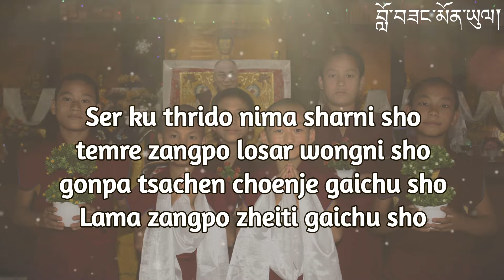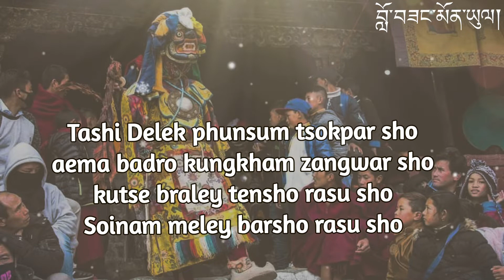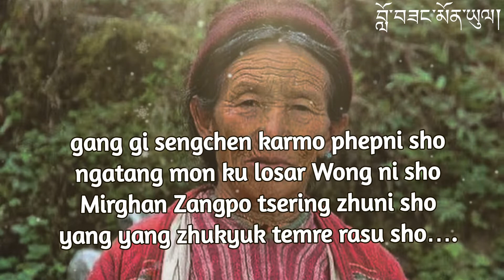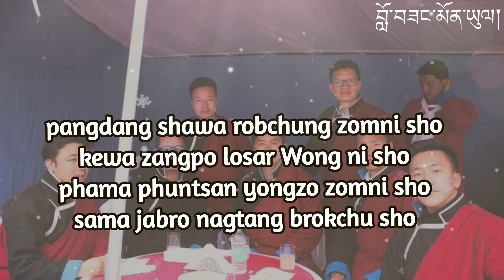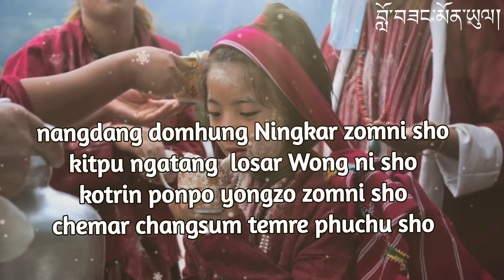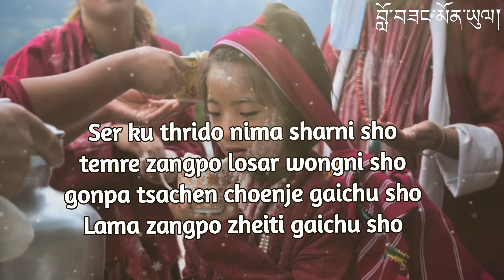SER KU NIMA | karaoke Track with lyrics | Sonam Tsering & Kesang Lhamu | Lobsang monyul videos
SINGER : SONAM TSERING &KESANG LHAMU
Lyrics       : Tenzin Jorden
COMPOSED BY SONAM TSERING
Edited     : Lobsang monyul

Hope you liked it. Please comment also how you liked my videos. Its my pleasure to bring my best works.

Achi Sonam Tsering YouTube channel link